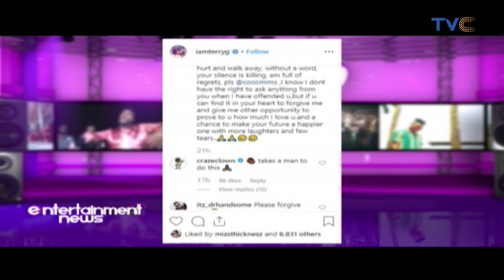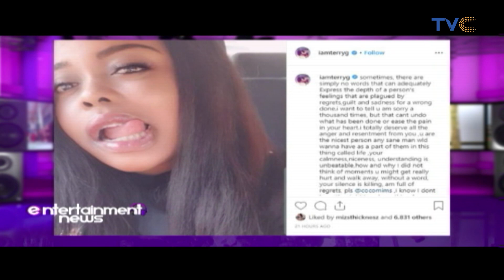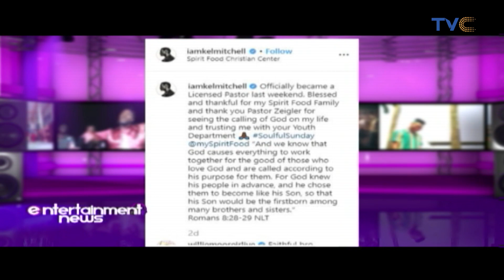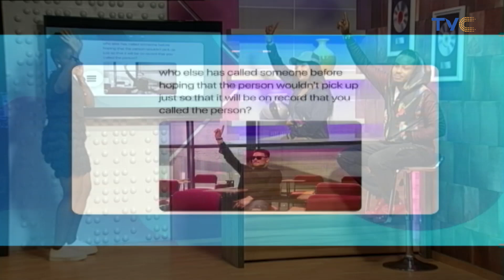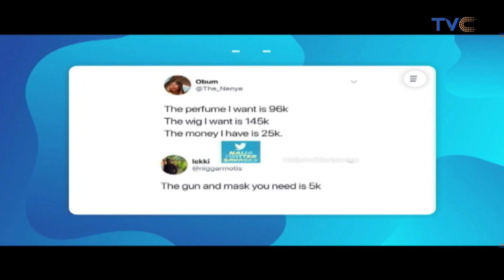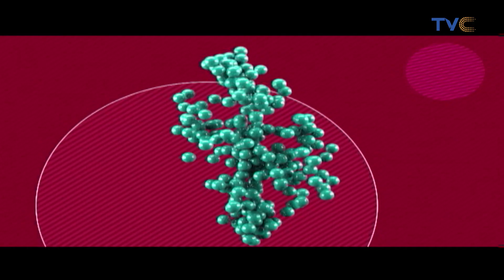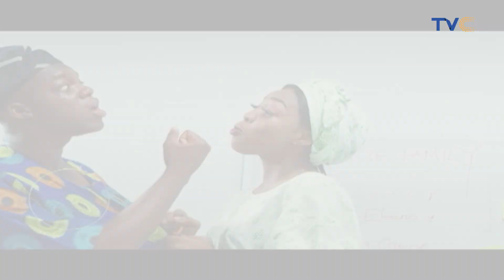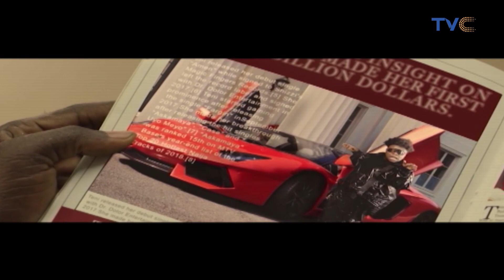Why We Chose Oprah Winfrey As Our Woman Crush Wednesday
Entertainment Splash, December 11, 2019 (Full video)